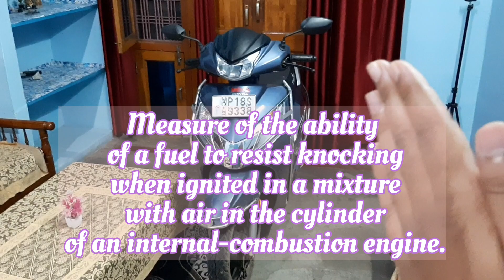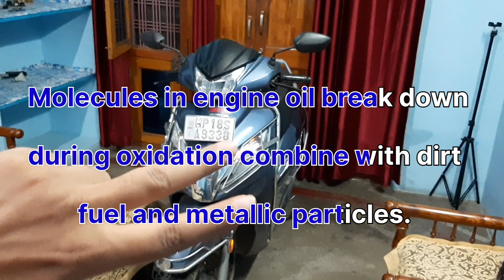What Are The Advantages Of Using Premium Fuel In Scooter? || Can We Use Premium Fuel In Scooters?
Hello everyone is video mein maine aapko bataya hai ki kya aap apni gadiyon Mein premium fuel ka use kar sakte hain aur Iske क्या-क्या fayde Hain Agar aapki gadi 200cc Se Kam Hai To Kya aapko premium fuel use nahin karna chahie aur Kyon nahin karna chahie